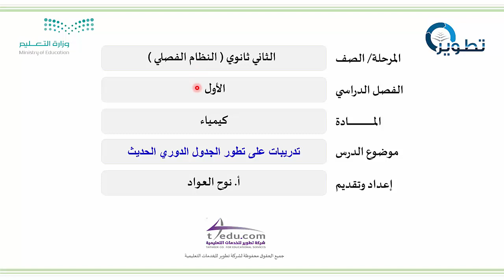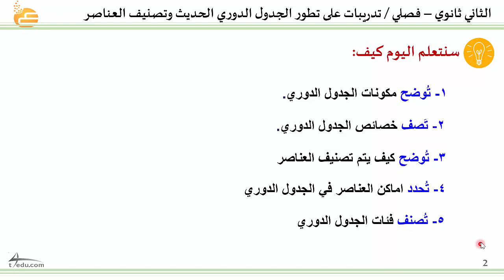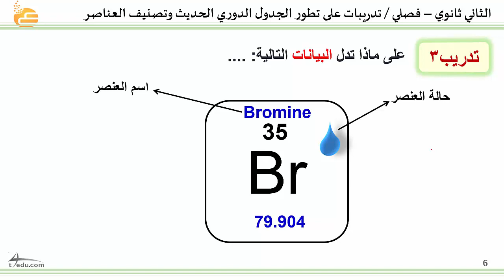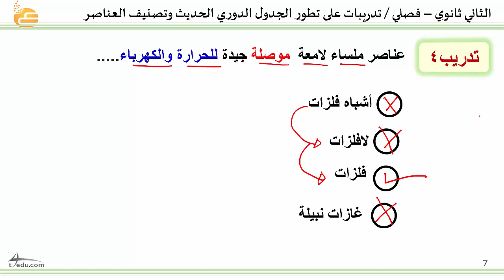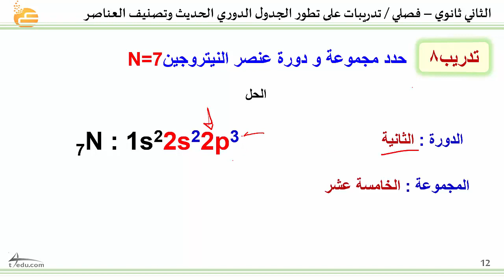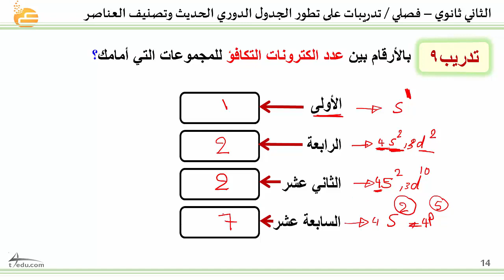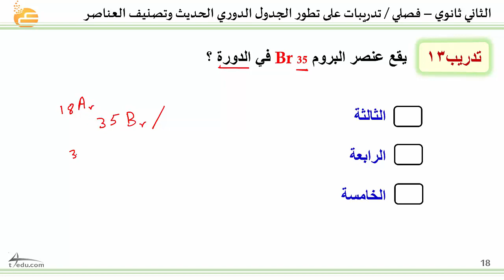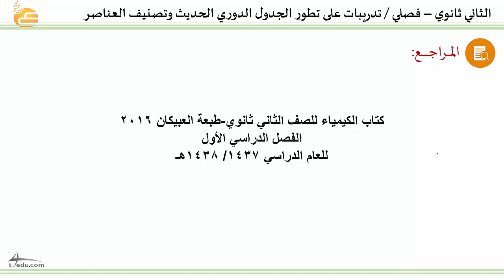تدريبات على تطور الجدول الدوري الحديث